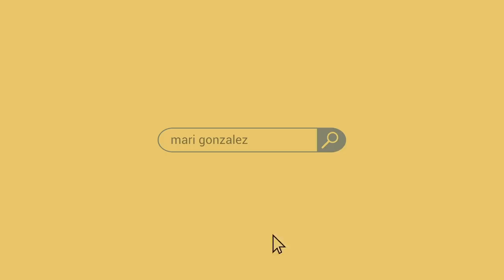VIAGEM MUITO LOUCA (VLOG)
Mais uma viagem em família pra vocês... Tem cada coisa, cada perrengue, cada pérola, hahahaha!!! DIVIRTA-SE!!!
Edição @brunotrlima